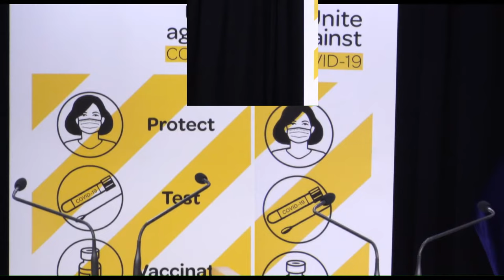COVID-19 (novel coronavirus) update – 7 September, 2021 1.00pm | Ministry of Health NZ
Prime Minister Jacinda Ardern and Director-General of Health Dr Ashley Bloomfield will update the media today at 1pm.